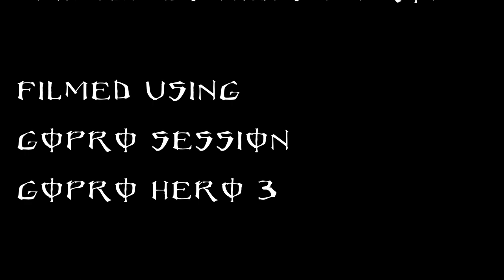Daisy Hill MTB |Gimbal footage HD|2019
Hey guys,

So finally got a gimbal. I was a bit late to the gimbal train, but with the FeiyuTech WG2.This Gimbal was strapped to my chest for ULTIMATE POV!!! I paired this Gimbal with a GoPro Hero 3+ as well as a GoPro session on my head. All footage was gathered from Daisy Hill mountain bike trails.

There will be more bike videos in the near future. Lots of POV as well as some short films are in the work.

MY GEAR

Camera bag

Camera mic